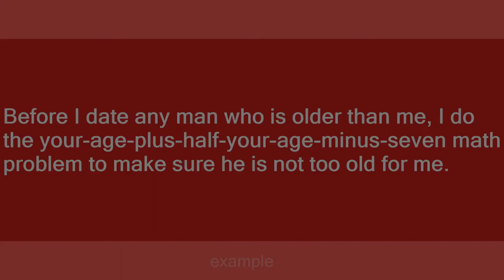your-age-plus-half-your-age-minus-seven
Slang flashcards: